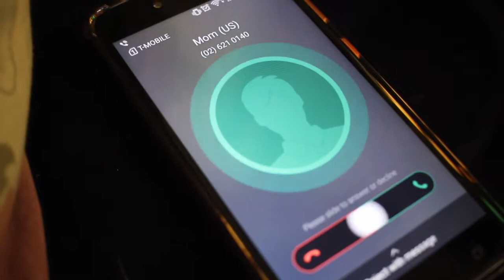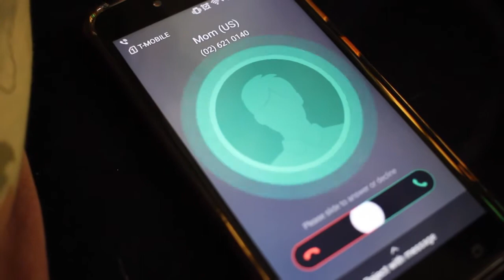9-11 (Are you ready?)